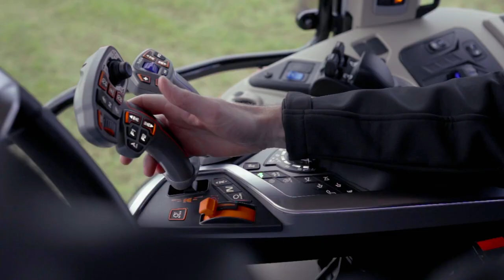MF 5S | FIELD | LOADER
The ultimate loader partner to help you get the job done easily! Discover the MF 5S by MasseyFerguson now ➡️